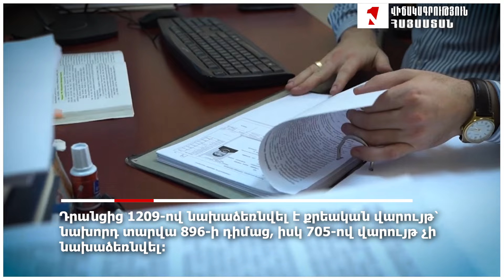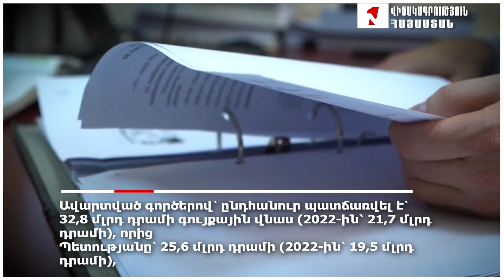Հայաստանում կոռուպցիոն հանցագործությունների թիվն աճել է